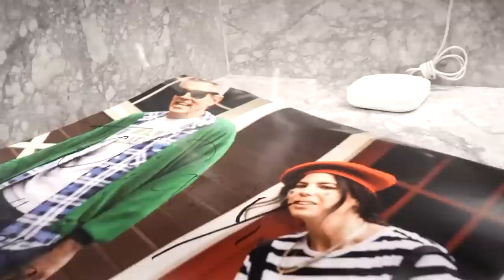& POOPIES TALK JACKASS PODCAST | POOPIES PODCAST #13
When two things from the same source collide it’s not just cow crap at a rodeo—this week’s episode of The Sh*ttiest Podcast w/ Poopies is a conversation between Poopies and another new member of the Jackass team:

None other than Zackass!

This week Zackass goes over his start in stunt work, his passion for wrestling and MMA, and what brought Zackass to the Jackass team.